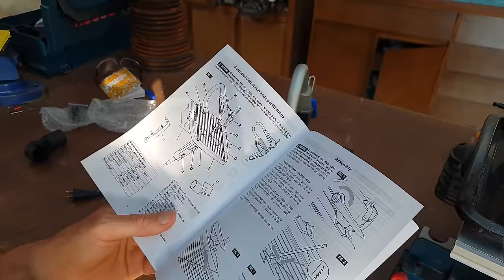Dremel Moto-Saw Review (A Scroll Saw Killer?)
In this video I test and review the Dremel moto-saw. It claims to be both a scroll saw and a fretsaw. I give my honest independent opinion. Lets see how it performs!

I don't have too much use for a fret saw - especially a difficult to control electric one because when I need to I can use a jigsaw. So I focus most on the scroll saw element of the tool.